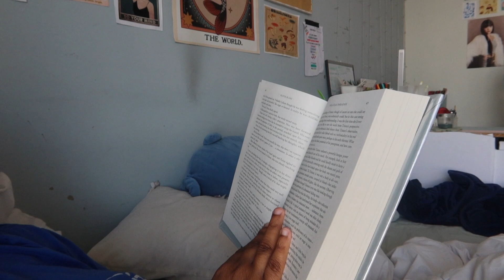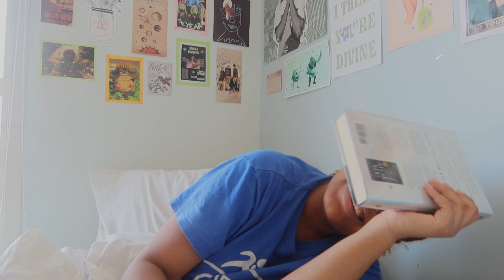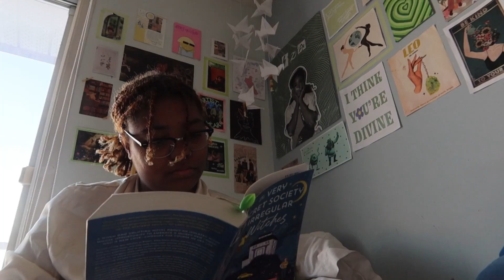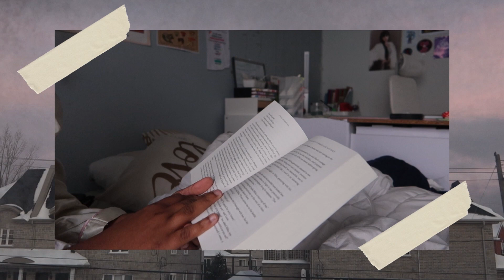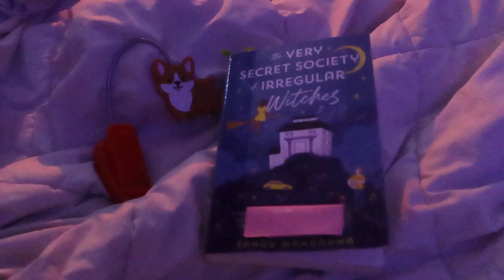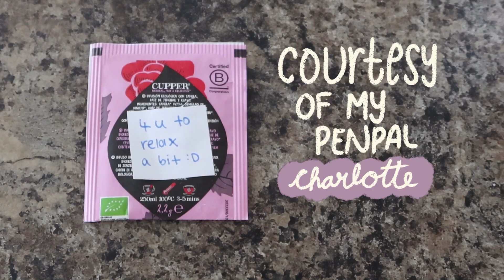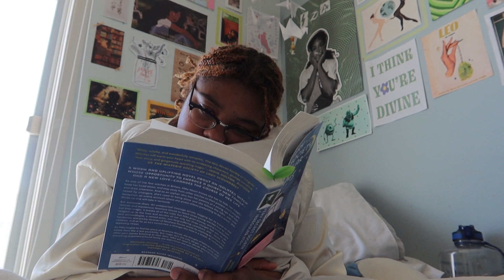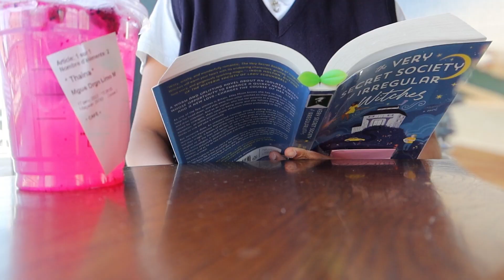Gap year diaries ep.10 || cozy reading vlog and book journal with me ✩°｡⋆⸜ 🎧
♡ TO WATCH IN 1080 HD (for better quality)  ♡

First of all, TYSM FOR 1K. WHAAAAAT!?!?! I'm so grateful for every single one of you and tysm for the support :') In today's video I take you through my little reading rituals. This vlog is more on the calm and cozy side, hope you enjoy!

(づ๑•ᴗ•๑)づ♡

TIMESTAMPS:
00:00 - the Atlas Paradox
03:04 - The very secret society of irregular witches
07:05 - cozy night reading
08:54 - library and reading at starbucks
13:47 - book journal + my book review
18:46 - outro

✩ Meeting of waters - tropical (by Louie Zong)

✩ Fair-weather friend - tropical (by Louie Zong)

FAQ
✿ name: Taïna, aka Taitai, aka shreklover.777
✿ bday: August 12th  (Leo). Yes I'm 20 years old already :')
✿ what I use to edit: Capcut, Canva and Procreate (for the graphics)
✿ what I use to film: my Iphone XR and Canon G7x Mark II

sub count: 1002 (tysm for the support btw!!)